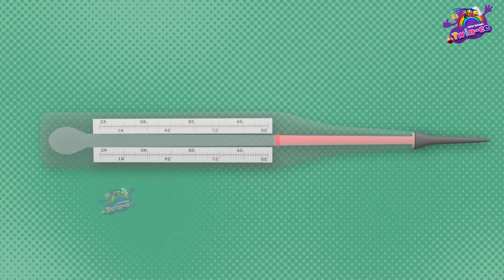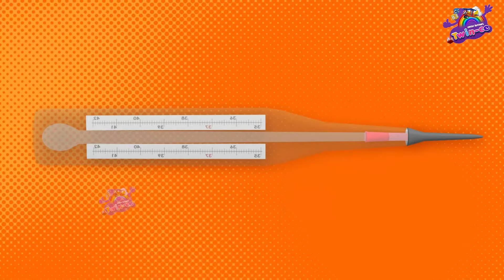चंदा मामा दूर के पुए पकाएं दूर के Cahnda Mama Door Ke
Music and Lyrics: ™
Video: Copyrights :

tv, toon tv, nursery rhymes

Rhyme Lyrics:
Chanda Mama Door Ke,
Puye Pakayen Boor Ke

Aap Khayen Thali Mein,
Munne Ko Den Pyali Mein

Pyali Gayi Toot Munna Gaya Rooth

Layenge Nayi Pyaliyan
Baja Baja Ke Taaliyan
Layenge Nayi Pyaliyan

चंदा मामा दूर के
पुए पकाएं बूर के

आप खाएं थाली में
मुन्ने को दें प्याली में

प्याली गई टूट
मुन्ना गया रूठ
लाएंगे नई प्यालियाँ
बजा बजा के तालियाँ

पुए पकाएं बूर के Label & Copyright - VJ ENTERTAINMENT PVT. LTD.